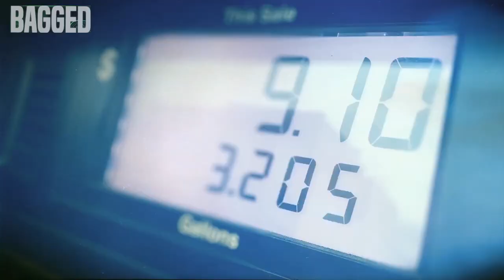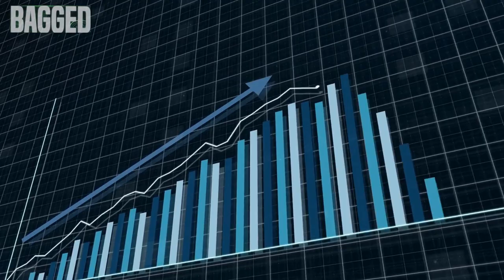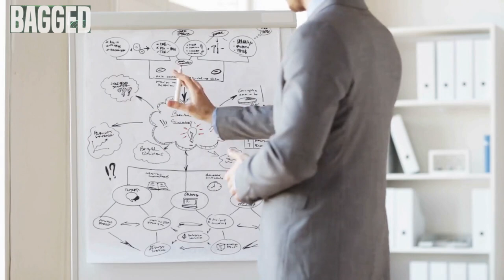BBBY Why Its Not Too Late, But Also A Risky Decision - Stock market news( short squeeze)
BBBY stock is currently trending right now so watch this video the stay up to date with the current news of the stock market.